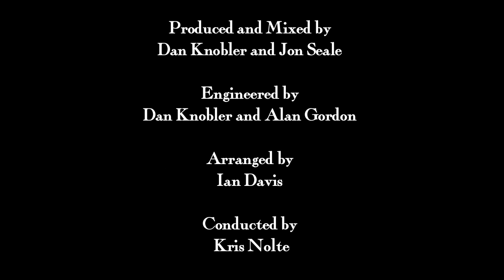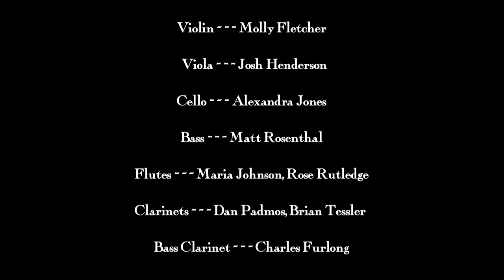Mason Jar Music Presents... Lacrymosa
"Weltschmerz (Smitten Song)"
Written and Performed by Lacrymosa

Recorded and filmed live in an old church late at night.

Please listen with speakers or headphones.

Produced and mixed by Dan Knobler & Jon Seale
Arranged by Ian Davis
Conducted by Kris Nolte
Engineered by Dan Knobler & Alan Gordon

Filmed by Nate Hurtsellers & Ryan Patch
Edited by Nate Hurtsellers & Matt Porter

"Mason Jar Music Presents" is a video concert series inspired by the peacefulness and tranquility of the old buildings that continue to dot New York City's 21st-century landscape. These productions provide a setting and space for fresh, unique music with compelling arrangements that breathe new life into each song.

Each episode is dreamed up and brought to life wholly by the Mason Jar Music team.  Songs are carefully selected from the artist's repertoire and re-imagined with arrangements for strings, woodwinds and other assorted orchestral colors.

Mason Jar Music is a collective of music makers trained in production, arranging, composition and recording. They all live and work together in a residential studio in Brooklyn, NY.

In addition to producing, recording and/or mixing records for a variety of artists, Mason Jar Music also specializes in film scores, original music for film and television, concert videos and other audio/visual productions.

MasonJarMusic.com